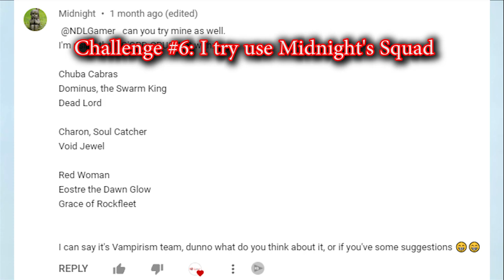Mighty Party Challenge #7 I Try to use My Subscriber's Squad: Midnight's Squad